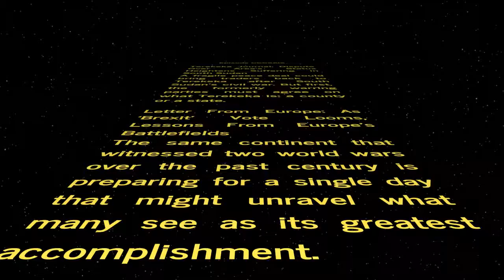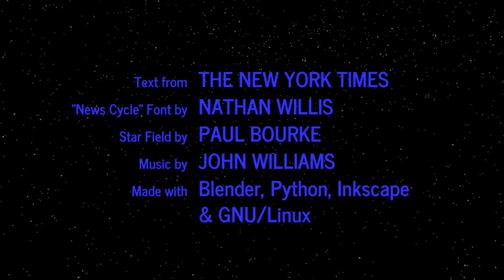WORD WARS − Episode CCCXXIX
Terekeka Journal: Dispute Over Area’s Status Heightens Suffering in South Sudan
A fragile peace deal could bring traders back to Terekeka after South Sudan’s civil war. But first, the formerly warring parties must agree on what Terekeka is: a county or a state.

Letter From Europe: As ‘Brexit’ Vote Looms, Lessons From Europe’s Battlefields
The same continent that witnessed two world wars over the past century is preparing for a single day that might unravel what many see as its greatest accomplishment.

Russian Diplomat Is Accused of Threatening Rights Activist on Twitter
The diplomat has been accused of sending a violent message during a United Nations Human Rights Council discussion on protecting rights defenders.